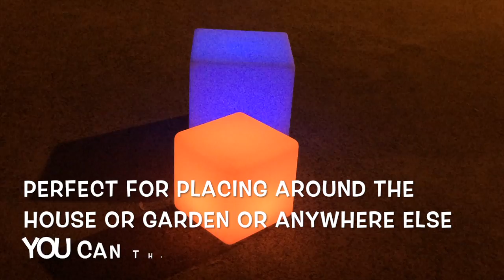LED Kids Cubes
PARTY LIGHTING AND SOUND EQUIPMENT HIRE - Brookvale

"Lights To Party" are a mobile party lighting and sound equipment hire service.

We can deliver to all Sydney's surrounding areas (fees vary depending on distance from our location in Brookvale on Sydney's Northern Beaches)

We can supply lights sound for everything from small kids parties to adult parties, clubs, birthday parties, backyard parties, corporate events, school halls discos and events, bands and even themed events like Christmas in July or winter wonderland.

We specialize in Illuminated furniture, laser shows, party lighting, disco lighting, black light, UV, strobe lighting, smoke machines, snow machines, hazers, mirror balls, stage lights, pa systems, intelligent lights, wireless microphones, Led Wash Lights and speakers the list goes on and on.

We will create an incredible atmosphere and you will be remembered for throwing a amazing event.

So do something special and treat your self or some one you love this year, you will not be disappointed.

Lights To Party are a mobile party lighting and sound hire service and we are located at Unit 9, 111 Old Pittwater Road, Brookvale, NSW, 2100 on Sydney's Northern Beaches. This location is a warehouse/storage facility as we are a mobile service and not a store open to the public however if needed we can arrange an appointment to meet at the workshop if you wish to pickup your order or if you need a demonstration of the equipment.

(*Delivery charges are worked out on a hourly rate of $30 per hour. We calculate this from the time our driver leaves the workshop and arrives at your location and then returns back to the factory and this is repeated for the pickup the next day. We do not charge the time during the set up of the equipment, just the travel. All tolls and parking charges are paid by the client and are calculated into the delivery quote.)

Delivery service not available for orders under $100 *however you can still pick up these items from our factory with an appointment. Current Photo ID is required!

Ph: 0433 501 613 PARTY LIGHTING AND SOUND EQUIPMENT HIRE - Brookvale

Delivery service not available for orders under $100 *however you can still pick up these items from our factory with an appointment. Current Photo ID is require!

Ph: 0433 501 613